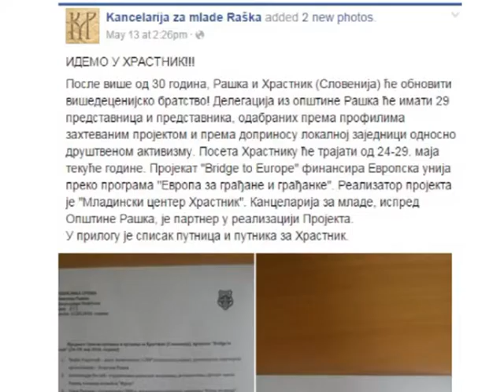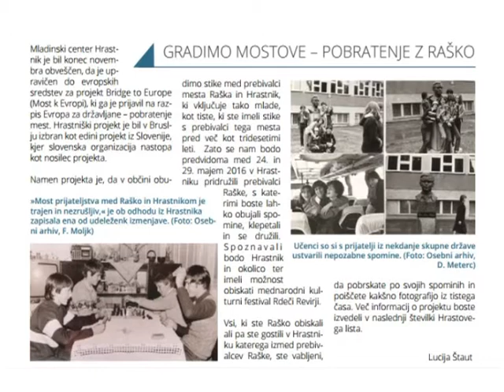Hrasnik Raska projekat EU